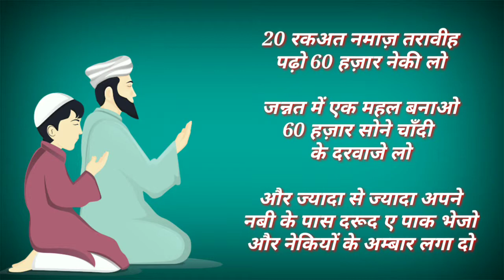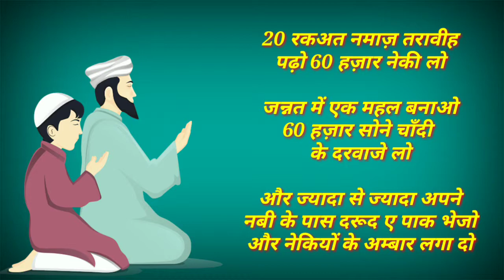Trawih Ki Bahut Hi Azeem Fazilat ।। तरावीह पढ़ो 60 हज़ार सोने चाँदी के महल पाओ ।। By Ashad Sheikh ।।